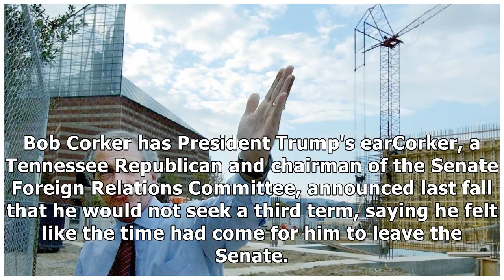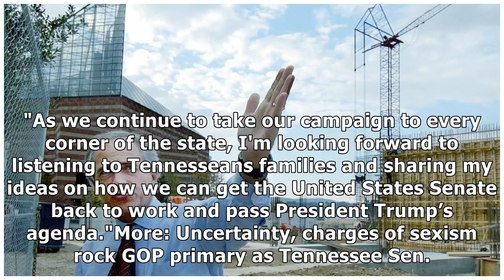France News - Sen. bob corker won't seek third term